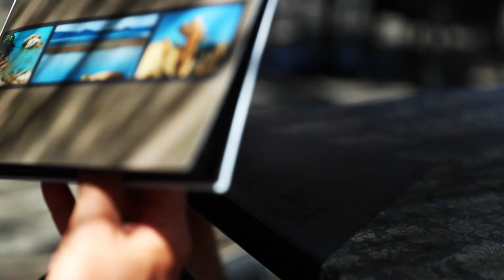Découvrez l'hôtel U Livanti à Propriano | Voyage Privé France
Envie de dolce vita à l'italienne ? Suivez-nous à Propriano, en poussant les portes du U Livanti.

Avec plus de 18 millions de membres en Europe, Voyage Privé est présent en France, en Espagne, en Italie, au Royaume-Uni, en Belgique, en Suisse, aux Pays Bas, en Allemagne et en Pologne.